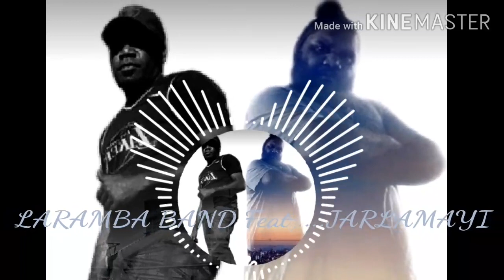Laramba Band Feat Jarlamayi🎶🎵🤘🏽💥 2021 Remix